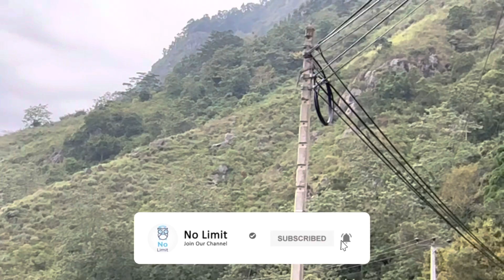Beautiful Roads in Sri Lanka | highway roads | mountains roads with waterfalls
Beautiful Roads in Sri Lanka | highway roads | mountains roads with waterfalls. sri lanka have many beautiful roads with beautiful landscape surrounded.